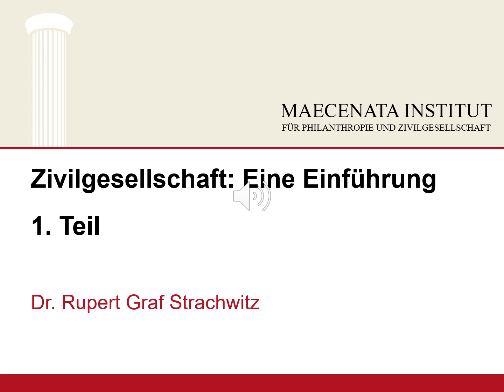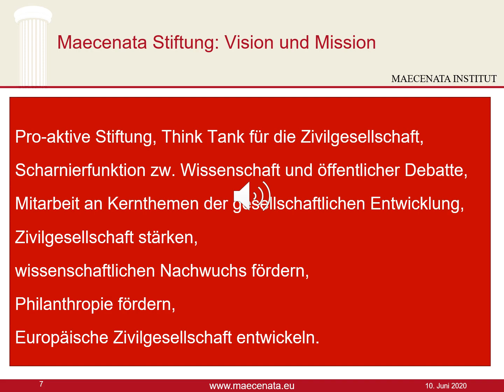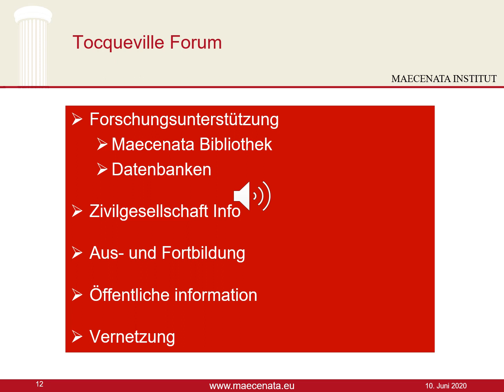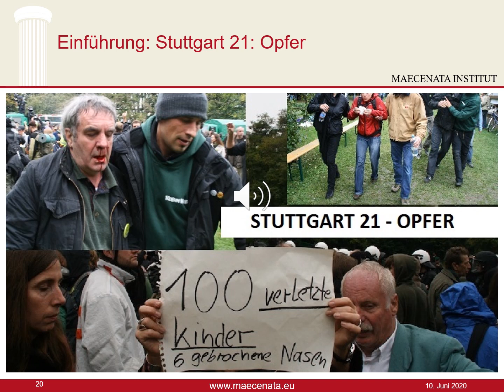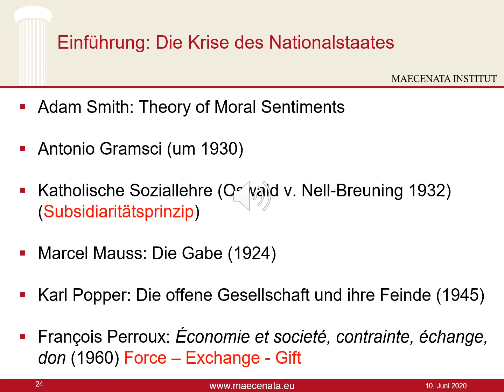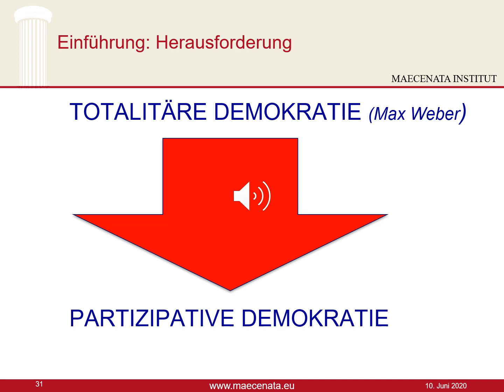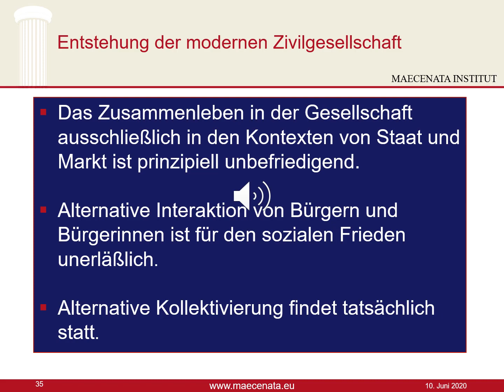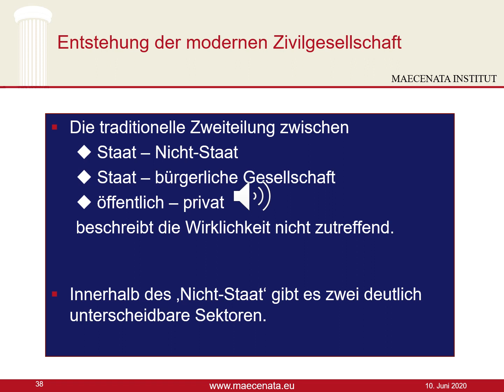Einführung Zivilgesellschaft Teil I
Dr. Rupert Graf Strachwitz' Online Präsentation für die Hochschule für Wirtschaft und Recht Berlin und der Hochschule für Technik und Wirtschaft Berlin (HTW Berlin) im Rahmen der Online-Lehre im Studiengang Nonprofit-Management und Public Governance“(MaNGo).

Teil I
Thema
Was ist Zivilgesellschaft? Was steckt dahinter? Wer gehört dazu? Wer nicht? Was kann sie? Was kann sie nicht? Was ist ihre Aufgabe in einer modernen Gesellschaft?
Die Präsentation wird kommentiert durch Dr. Rupert Graf Strachwitz, Direktor des Maecenata Instituts.

Strachwitz hat langjährige Erfahrungen in der Praxis und Erforschung der Zivilgesellschaft